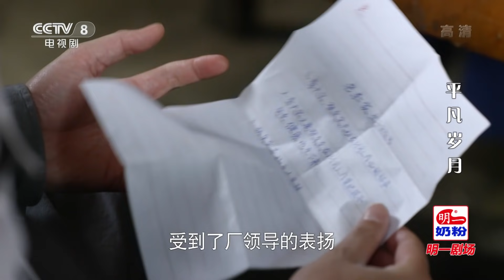《平凡岁月》 第18集 朵朵大宝被催生（主演：沙溢、徐梵溪、斯琴高娃）| CCTV电视剧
本集主要内容：李大宝终于吃到了天鹅肉，对着父亲的遗像汇报着。姑奶奶嘱咐李大宝快点让她报上重孙子。朵朵一家人庆祝朵朵跳上女主角。歌舞团的同事对朵朵成为女主角非常不服气。姑奶奶和大宝妈念叨着谁问朵朵生孙子的事情。毛驴的前女友找上门来，讨要青春损失费1万元，并威胁毛驴不给就别想过安生日子。朵朵在家里的小院里练功，姑奶奶给朵朵号脉，看有没有怀孕。姑奶奶和大宝妈又给大宝施加压力，并给大宝列了个“生子计划书”，让大宝一筹莫展。毛驴买水果回家，进门发现大雅和前女友都在，在大雅的强压下，毛驴承认是前女友上门来要钱。厨房里姑奶奶和大宝妈逼着大宝吃腰子滋补。毛驴坦诚表示自己当初是被前女友甩了，但遇到了各方面都比前女友强的大雅，为了娶到大雅，自己倾家荡产也愿意，大雅随即才不那么生气了。

【剧情简介】
《平凡岁月》由余淳执导，倪学礼编剧，沙溢、徐梵溪、斯琴高娃等主演。该剧讲述了一个四世同堂的普通家庭虽吵吵闹闹却始终被爱情、亲情紧紧维系，跨度30年共同经历风雨的故事。